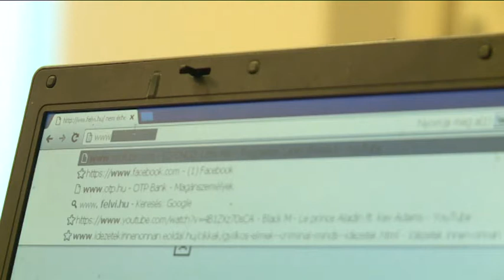Felsőoktatás: február 15-e a jelentkezési határidő